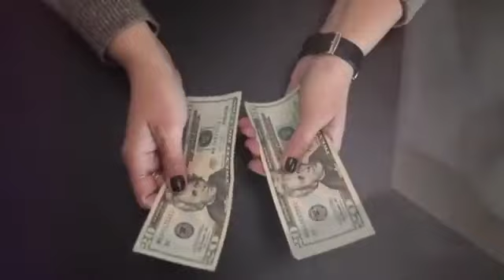एक लड़के ने कब्र में किया मुर्दा लड़की से जिना फिर किया हुबा देखें पूरा वीडियो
murda ladki se zina kiya ladke ne
Zinda ladke ne murda ladki se kiya zina
agar kisi ne zina karliya to kiya kare zina karke tauba karne ka tareeq
ਲੜਕੇ ਨੇ ਮੁਰਦਾ ਲੜਕੀ ਸੇ ਕਿਆ ਜਿਨਾ
ਅਗਰ ਕਿਸੀ ਸੇ ਜਿਨਾ ਹੋਜੈ ਤੋਂ ਤੌਬਾ ਕਿਸੇ ਕਰੇਂ
ਜਿਨਾ ਕਰਕੇ ਤੌਬਾ ਕਿਸੇ ਕਰੇਂ
زندہ لڑکے نے مردہ لڑکی سے کیا زنا
اگر کسی سے زنا ہوجائے تو توبہ کیسے کریں